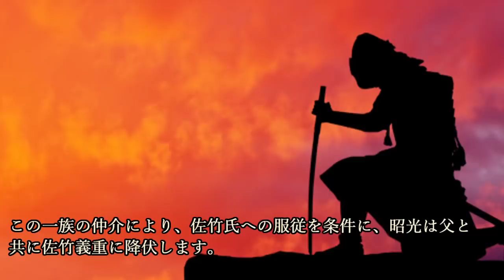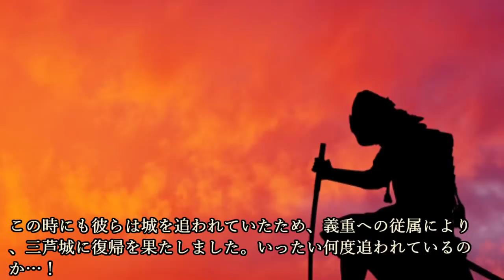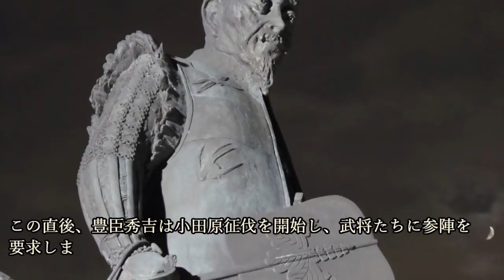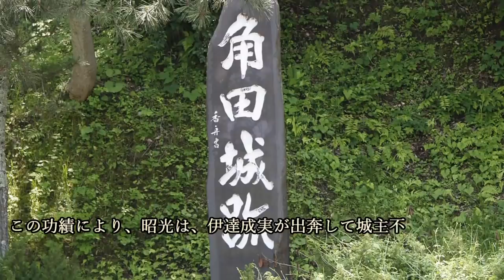改易されたのは甥っ子のせい！？伊達家御一門筆頭となった石川昭光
～目次～
■伊達晴宗の四男として生まれる
■陸奥石川氏に養子に入る
■城を追われることも…周辺勢力の圧迫に苦しむ
■佐竹氏に服従する
■甥・伊達政宗に降伏する
■甥っ子のせいで改易される
■伊達家の御一門筆頭となる
■まとめ

～画像～

～音源～